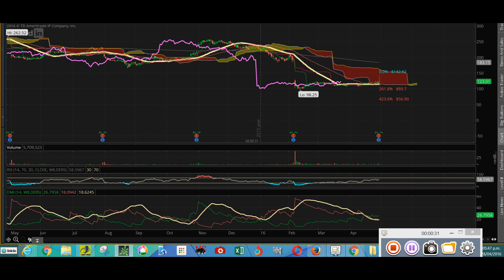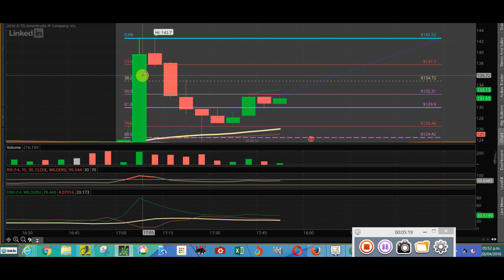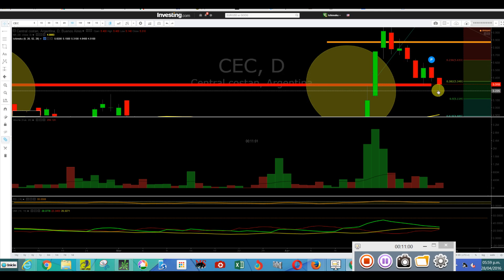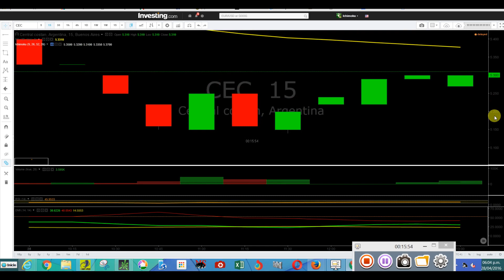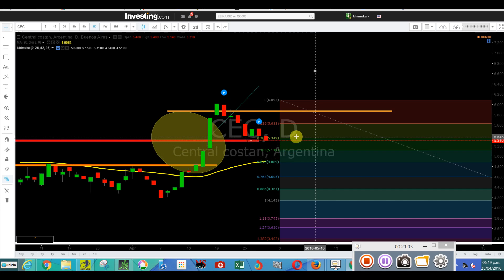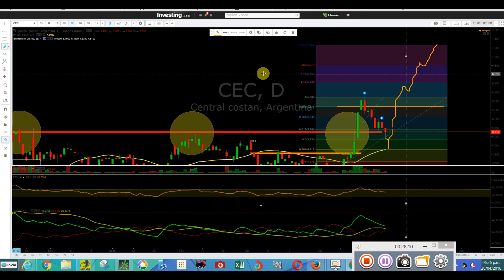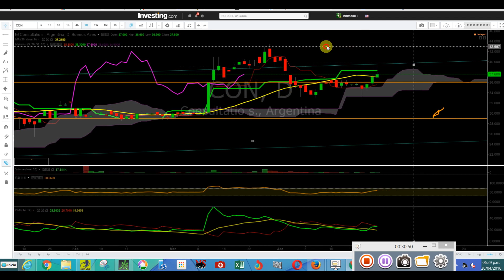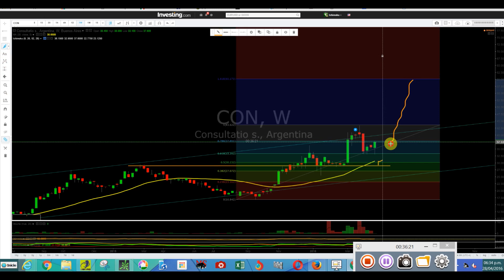$CTIO $CECO 28 04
Consultatio y Ceco en plena reversión y continuación de tendecia al alza